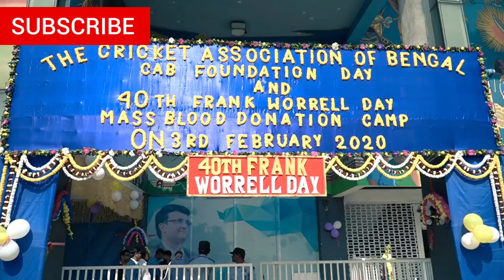Bengal Cricket Assocation Foundation Day 2020 Celebrate | 92nd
Few glimpses from the 92nd Foundation Day of CAB and the 40th Frank Worrell Day at EdenGardens ,The New Team: (LtoR) CAB Vice-president NareshOjha, Treasurer DebashisGanguly, President AvishekDalmiya , Secretary SnehashisGanguly and Jt Secretary

CAB Message from CABPresident: It is indeed a matter of great honour to be the President of The Cricket Association of Bengal and I thank each and every member for their kind support. Off the field too, Cricket is all about team effort and we would try to ensure that we function well as a team. Therefore, we would look forward to receiving similar support from the members and Former International Players in the days ahead. There are certain ideas and thoughts which I would want to place before the Apex Council / appropriate forums to discuss it and to take it forward. They include

1) To make the Indoor Facility at Eden Gardens functional within next month.

2) To initiate Code of Conduct for the Players and Support Staffs

3) To start processes for Renewal of Lease of Eden Gardens

4) To take up with the authorities and avail permissions to implement the Maidan Infrastructure Development Scheme for the benefit of local cricketers. This project would also involve development works in Districts and University Grounds and making them self sufficient to host board matches. Steps would also be made to ensure proper maintenance of the Jagmohan Dalmiya Indoor Facilities at the Districts

5) Major World Events are coming up and necessary works to be executed before that are required to be chalked out. Moreover, Designing and permissions for development works to be executed before the 2023 World Cup would need to be finalised before the 2021 World T20 gets over. It would include sand based ground for even better drainage, upgraded media centre and renovation of Club House. There would be provisions for 4 Dressing Rooms to ensure back to back matches are held without any hindrance

6) To start its own Age Verification Cell to prevent Age Fraud and prevent onward submission of fraudulent documents to BCCI

7) To recruit professionals as per the new constitution for a stronger administrative set up. To formulate Rate Charts for better Transparency. Efforts would be made to reduce non cricketing expenses

8) Revision of Subsidies and Incentives provided to the units. Increases, if any, would be based on ground realities and / or achieving goals

9) To follow up and take things forward on a fast track with regard to development of Dumurjola Facility

10) To take up works at JU 2nd campus and BCA, Kalyani as have been approved by the Apex Council. To complete works at the YMCA practice facility in Maidan.

11) To prepare a blueprint / programme for Vision 2025 by involving Former International Players from Bengal and taking their inputs in taking Bengal Cricket Forward. Suggestions and Guidance from Sri Sourav Ganguly would be vital here

12) To initiate a strong fitness drive for the Bengal Players and cricketers of A Group to start with

13) To Initiate feasibility studies of a Bengal Cricket League with top fan based clubs of Kolkata and by inviting other sides

14) To contemplate starting Women’s Club League with at least 8 clubs

15) To have a revamped Medical Unit with upgraded equipments. To have medical and heath check up camps for former and current cricketers and other match officials like umpires, scorers, etc

CAB would also take up certain matters with the BCCI. They include revision of the Ranji Trophy Point Structure, use of floodlights during bad light for Elite Group matches, issues relating to registration window of players, clarities on usage of ground covers amongst others. The Association had already taken up the issue of bringing back the concept of catchment Areas in IPL at the BCCI AGM and the same would be discussed again. Viability of having special sessions for emerging players at NCA would also be requested

In addition, preparations for the upcoming ODI in March 2020 would begin at the earliest and transparency would be maintained at all levels.
We are extremely happy to announce that BCCI President, Sri Sourav Ganguly has kindly agreed to deliver the lecture at the Jagmohan Dalmiya Annual Conclave

Therefore, we have much to look forward to in the days ahead especially since we have a strong set of dedicated Office Bearers as well as Apex Council and Committee Members. Furthermore, not many have the privilege of sharing a connecting room with the BCCI President. Hence, we hope to receive his guidance in the days ahead in taking matters forward